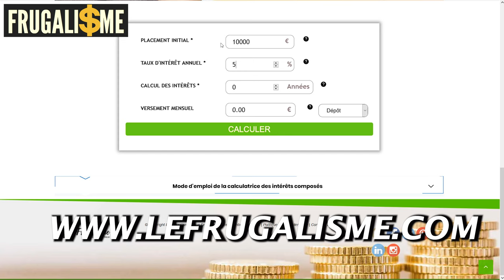Comment atteindre lindépendance financière ? FRUGALISME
🤑 Je t'explique Comment atteindre lindépendance financière 💸

🎓 Un salaire sans rien faire... ou presque 😉 LA SUITE 🔻🔻

▬▬▬▬▬▬▬▬▬▬▬ ℹ️INFOS ℹ️▬▬▬▬▬▬▬▬▬▬▬▬

► DESCRIPTION : Comment atteindre lindépendance financière ?
Tout le monde parle de la liberté financière;  à tel point que cela ne veut plus rien dire.
J'ai fait cette vidéo pour faire le point avec vous et casser quelques mythe.
1️⃣ C'est quoi lindépendance financière
2️⃣ Comment atteindre la liberté financière ?
3️⃣ En quoi le frugalisme peut vous aider efficacement à atteindre la liberté financière

▬▬▬▬▬▬▬▬▬▬ 🎓FORMATIONS 🎓▬▬▬▬▬▬▬▬▬

▬▬▬▬▬▬▬▬▬▬ 📚Blog Frugalisme📚▬▬▬▬▬▬▬▬▬

▬▬▬▬▬▬▬▬▬▬ 🎁CADEAUX 🎁 ▬▬▬▬▬▬▬▬▬▬▬▬

▬▬▬▬▬▬▬▬▬▬▬ 🛠OUTILS 🛠 ▬▬▬▬▬▬▬▬▬▬▬▬▬

Music credit @ Paxkalito